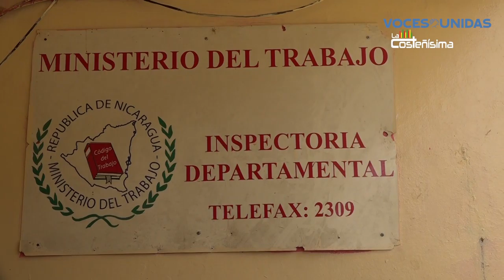Obreros de empresa constructora del Complejo Judicial de Bluefields reclaman prestaciones